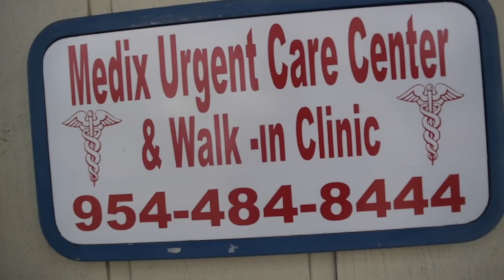Lawless Lawless Official Music Video